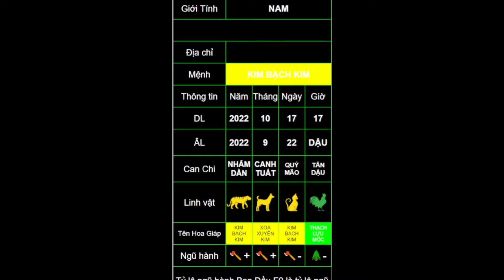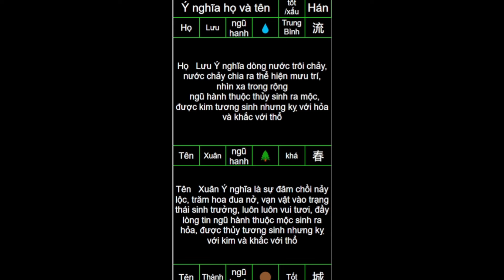Xem tên cho bé nick Linh Ngụy